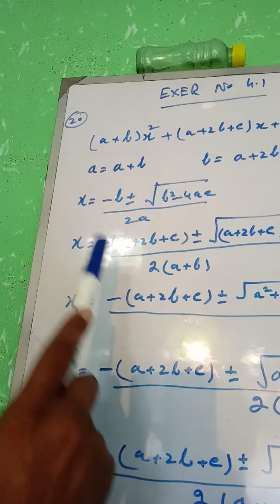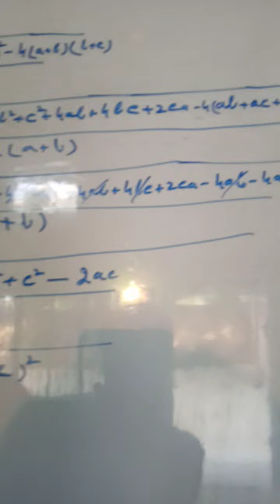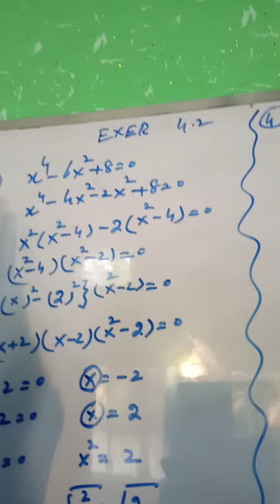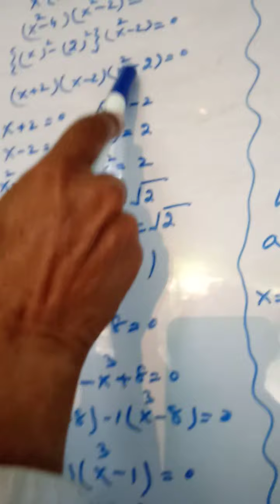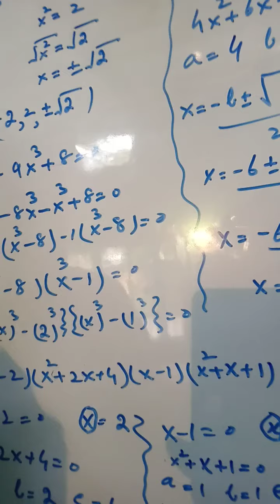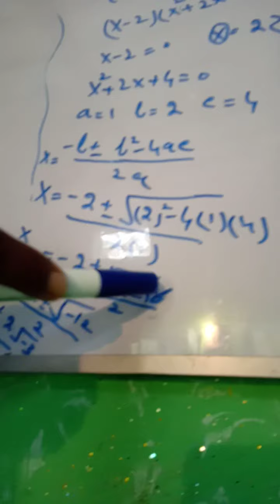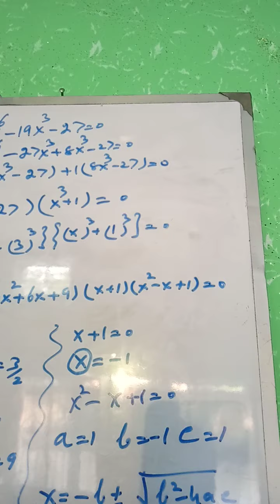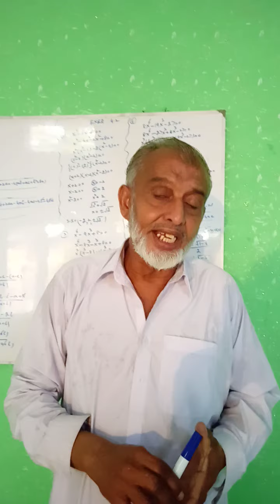Exercise 4.2 Lecture 7 FSC first year Math by Zain Ul Abidin